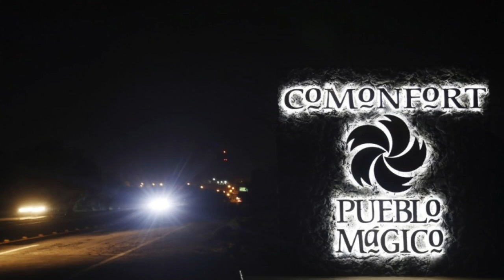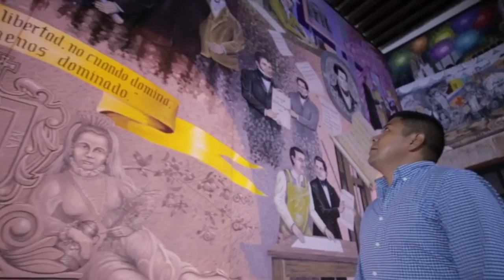Comonfort luminarias pueblo magico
Inauguran las nuevas BardasLuminosas con el distintivo de Comonfort pueblo mágico con un valor de casi 300 mil pesos y las autoridades dejan de lado la creciente ola de Inseguridad que día a día aqueja a los ciudadanos.